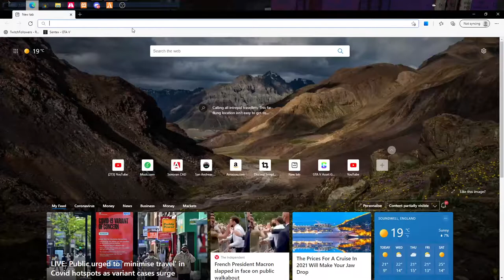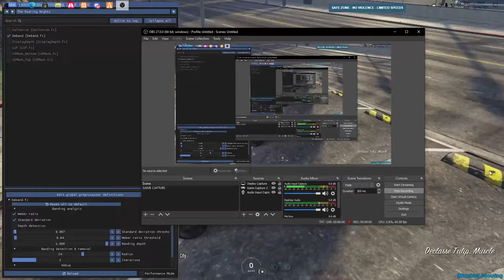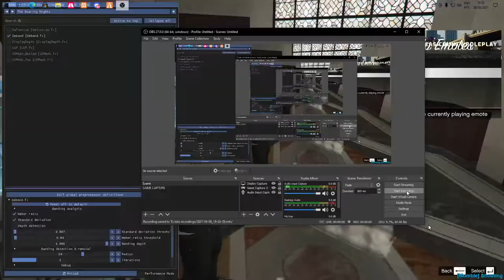Being a hostage and selling Cop Cars | GTA5 RP | SACRP